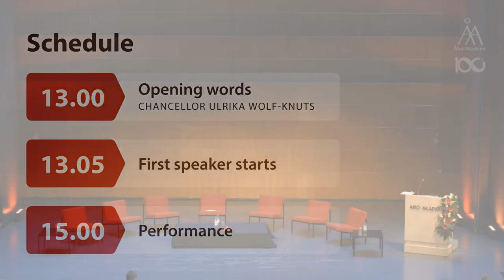Imagine! Science, knowledge, and wisdom in the University of the Future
”Imagine! Science, knowledge, and wisdom in the University of the Future” took place in the Sigyn Hall in Turku, 25 October 2018. The event was a part of Åbo Akademi University’s centenary, which is celebrated throughout the year 2018.

Panelists were Maryan Abdulkarim (activist and journalist), Li Andersson (Chairperson of the Left Alliance), Tarja Halonen (President of Finland 2000–2012), Stefan Ingves (Governor of Sveriges Riksbank), Alf Rehn (Professor at the University of Southern Denmark) and Göran Rosenberg (author and journalist). The discussion was moderated by Dan Lolax, journalist at Åbo Underrättelser.

Apple Concert for Åbo Akademi University
The apple is a fruit loaded with everything from mythical ballast from the bible to its identity as the logo of a computer company. But it is also the world’s most widespread fruit. In some countries, like Finland, it is almost considered to be a national fruit. Artists Jan-Erik Andersson and Shawn Decker have collaborated since 1996, when they first started to investigate the sounds of food, eating, and digestion, as well as some of their sonic and social manifestations. In the video (at 2:45:25) they will perform a concert for one artistic and four academic apple eaters, with sonic processing and elaboration as well.

Paneldiskussionen ”Imagine!” om vetenskap, kunskap och visdom i framtidens universitet var en del av Åbo Akademis jubileumsprogram.

I panelen satt:
Maryan Abdulkarim, aktivist och journalist
Li Andersson, ordförande för Vänsterförbundet
Tarja Halonen, Finlands president 2000–2012
Stefan Ingves, chef för Sveriges riksbank
Alf Rehn, professor vid Syddansk Universitet
Göran Rosenberg, författare och journalist

Livestream produced by Meaningless Productions Ab.